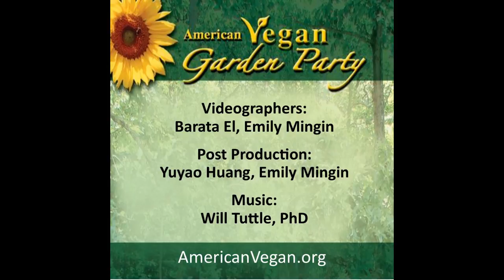American Vegan Garden Party 2016 Jim Oswald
VEGANOMICS: The Plant-Based Economy